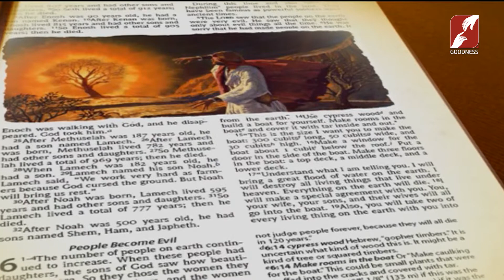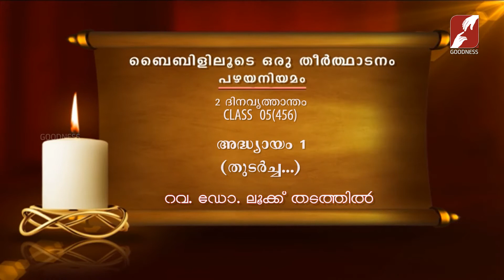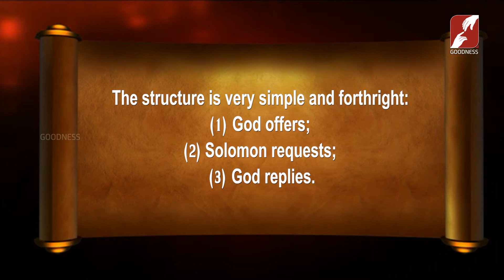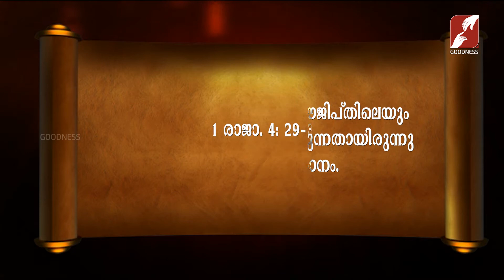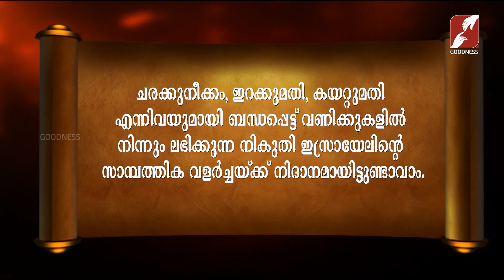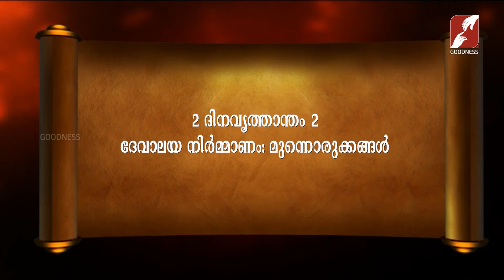Bibililoode Oru Theerthadanam | Epi 1159 | FR LUKE THADATHIL | 2 ദിനവൃത്താന്തം അദ്ധ്യായം 1 CLASS 05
Bibililoode Oru Theerthadanam | Epi 1159 | FR LUKE THADATHIL | 2 ദിനവൃത്താന്തം അദ്ധ്യായം 1 | CLASS 05(456)